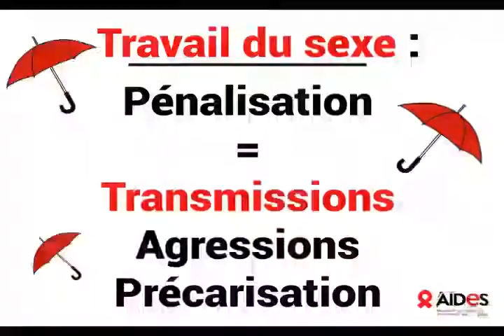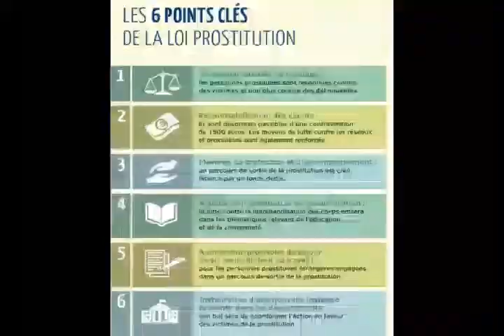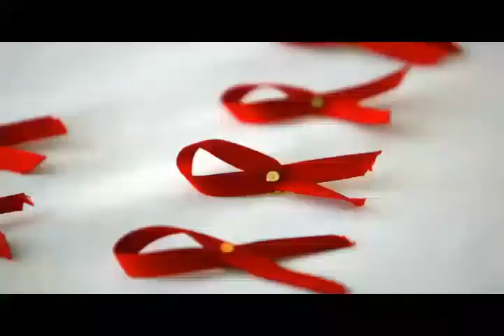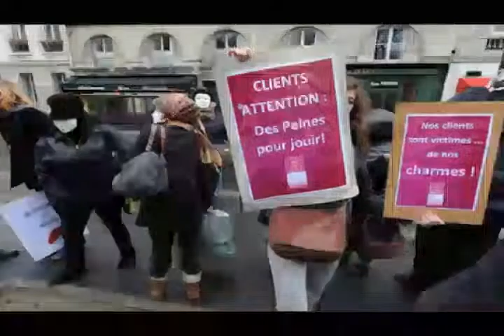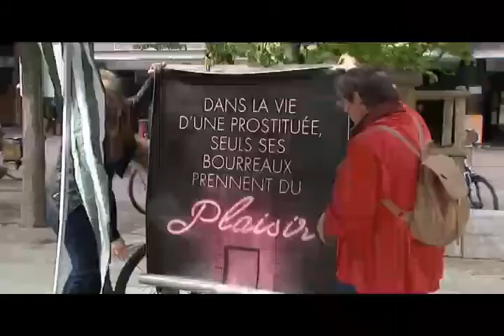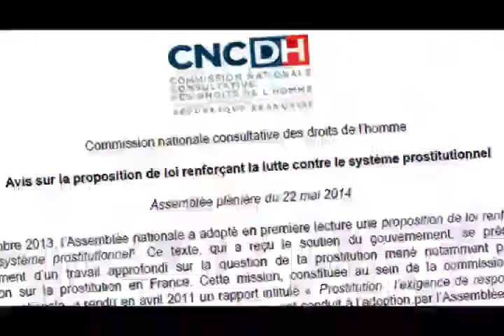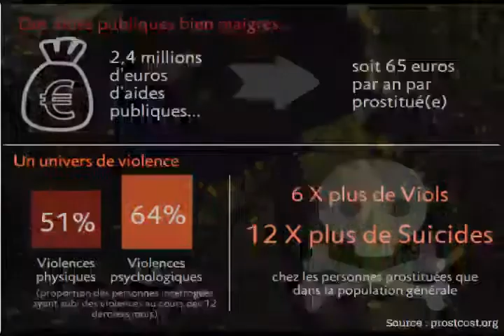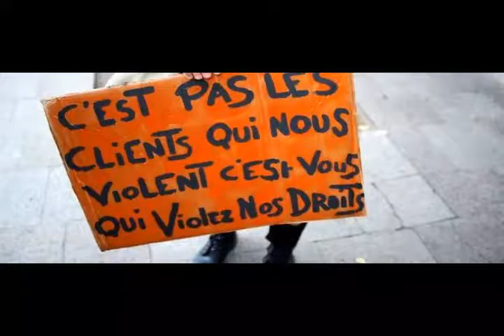EQUALITY 06 FEV 2016 TRAVAILLEURS DU SEXE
Sujet du jour : Travailleurs du Sexe / Prostitution